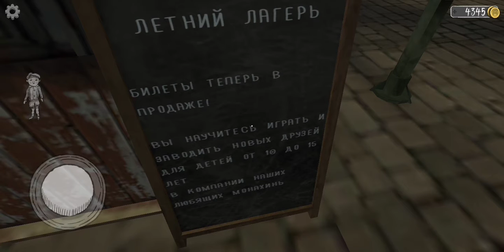Уехал с доброй монахиней от Evil nun